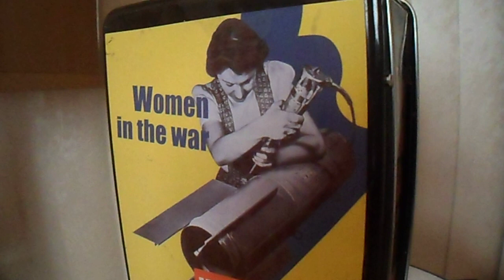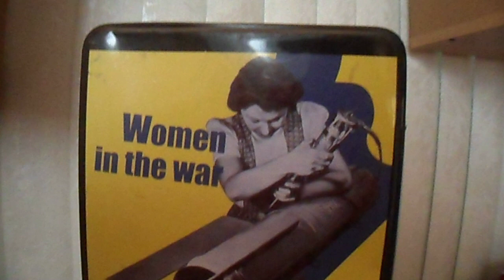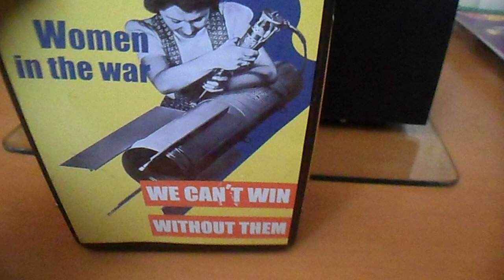WOMEN IN THE WAR LUNCH BOX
MADE OF METAL,MADE IN YEAR 1999,MADE 23 YEARS AGO